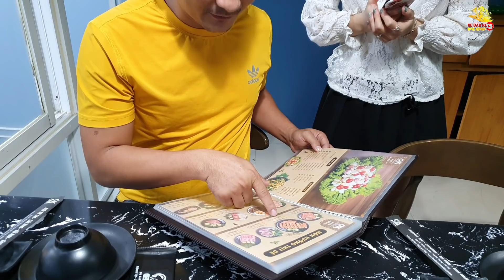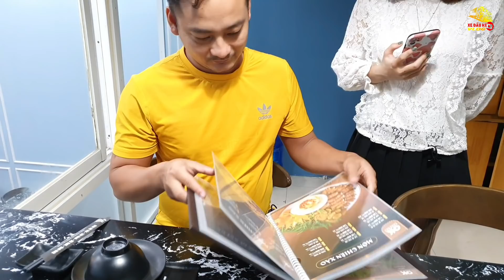Mời Anh Trường Đầu Kéo Man Tới Ủng Hộ Nhà Hàng Mới Của Hà Còi | Xe Đầu Kéo Vlog #200